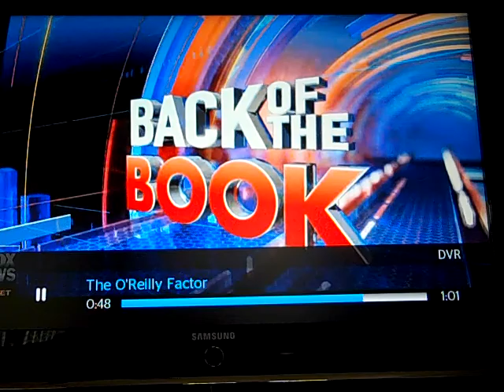Young democrats in action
Makes you wonder what are teachers are doing at school these days